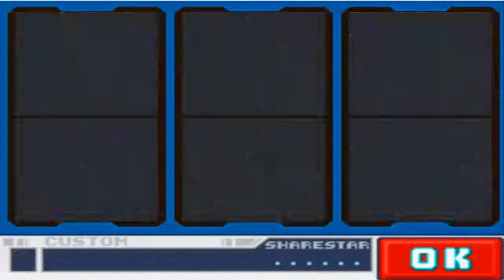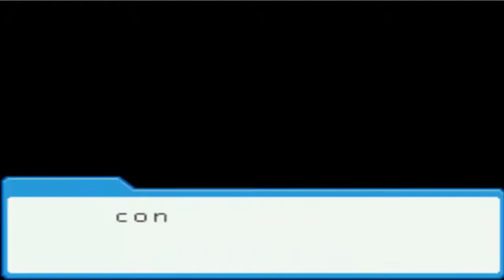Megaman Star Force ep 11 - Strani Blackout